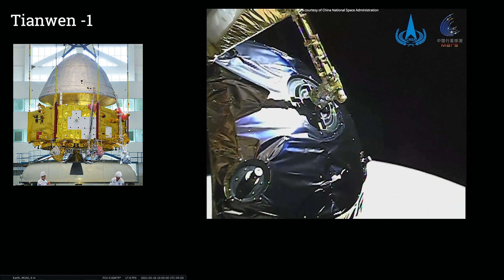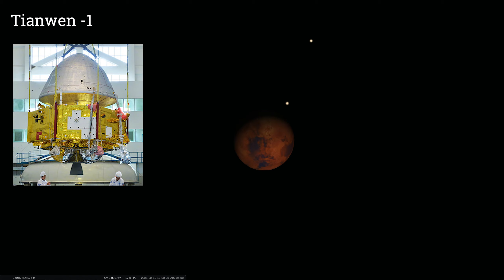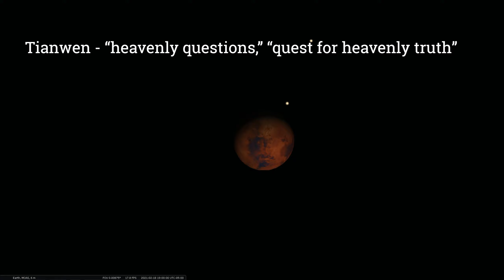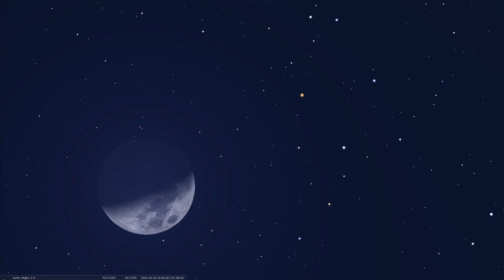Sky Tonight Tour [February 15 - 21, 2021]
We start this edition of the SkyTonight by following the Moon as it waxes through our evening sky this week. The Moon will be positioned nicely next to Mars on Thursday, when @NASA's PerseveranceRover lands on Mars after an almost 300 million mile journey through space. We will discuss this amazing mission, and highlight two other spacecraft that entered orbit around the RedPlanet recently.